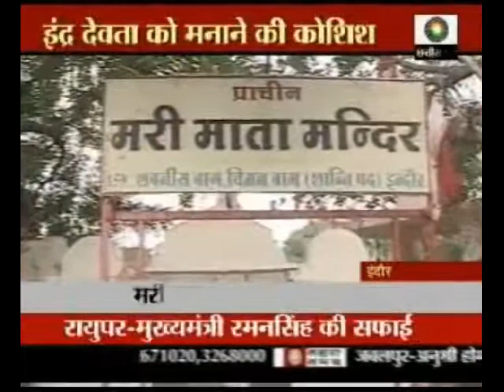Dal-Baati to please rain God